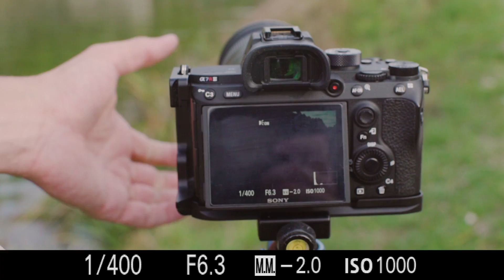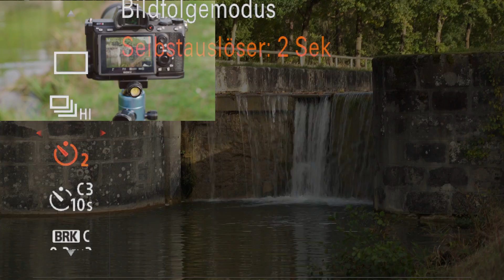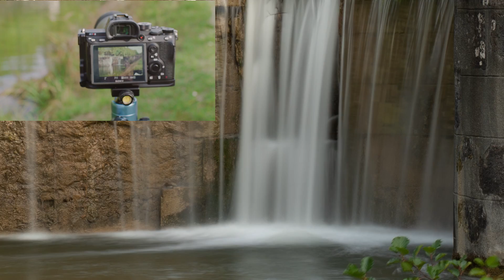FOTOGRAFIEREN LERNEN #20 🌊📸 Wasserfall weich | variabler ND Filter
Heute stelle ich Euch einen variablen Graufilter / ND-Filter vor und zeige Euch 🧐 am alten Ludwigskanal, wie Ihr damit Wasserfälle weich fotografieren könnt. Außerdem vergleiche ich die Qualität des K&F Concept Filters mit einem Haida Filter. Viel Spaß!

ND Filter 67mm K&F Concept *
Tamron 28-75 für Sony E *

Sehr geeignete Einsteigerkamera, z.B*.
Mein ultra günstiges Ansteck Mikro *

Bei den mit einem Sternchen * versehenen Links handelt es sich um Werbung. Diese wurde von mir sorgfältig ausgesucht und oft baut sie auf eigener Erfahrung auf. Wenn ihr darauf klickt könnt ihr mich unterstützen, ohne dass es euch etwas kostet. Das Erstellen von diesen Videos macht einen riesigen Aufwand. Mit eurem Klick helft ihr dabei mit, sie immer besser zu machen! Vielen Dank für eure Unterstützung!